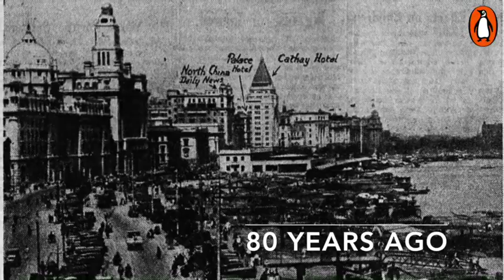Paul French's Bloody Saturday: Shanghai's Darkest Day - TRAILER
Saturday, August 14, 1937 – that summer Shanghai was expecting to be hit by a typhoon of ‘violent intensity’. The typhoon passed, but what did strike Shanghai was a man-made typhoon of bombs and shrapnel that brought aerial death and destruction such as no city had ever seen before. The clock outside the Cathay Hotel stopped at 4.27 p.m. precisely as the first bombs landed on the junction of the Nanking Road and the Bund; the second wave of explosions struck the dense crowds outside the Great World amusement centre in the French Concession. Paul French's Penguin China Special Bloody Saturday: Shanghai's Darkest Day reconstructs the events of that dreadful day from eyewitness accounts.